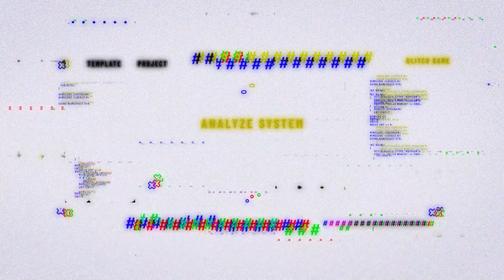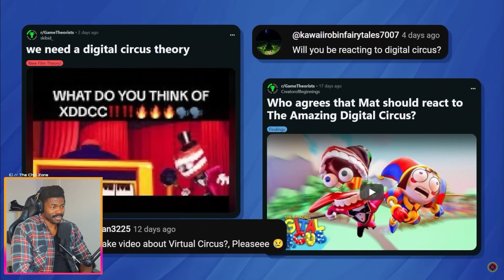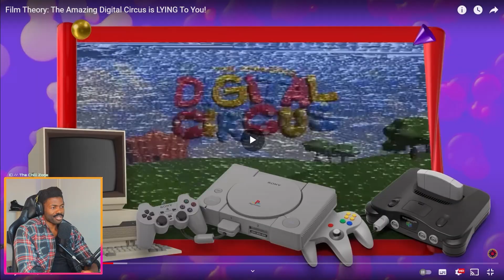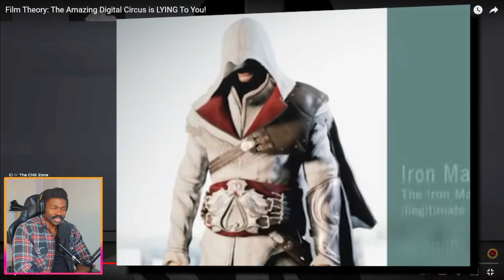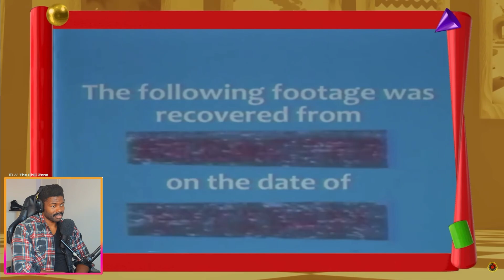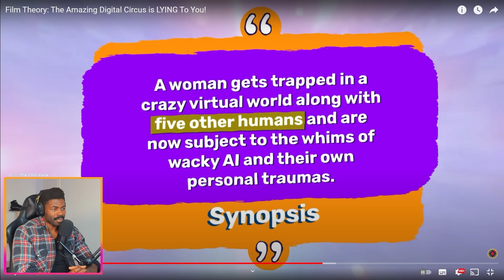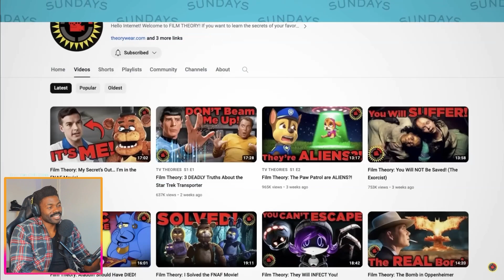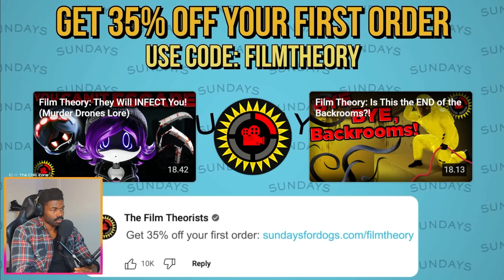The Amazing Digital Circus is LYING To You! | Film Theory Reaction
Som interresting theories on the  Amazing Digital Circus  Pilot from The Film theory Channel .